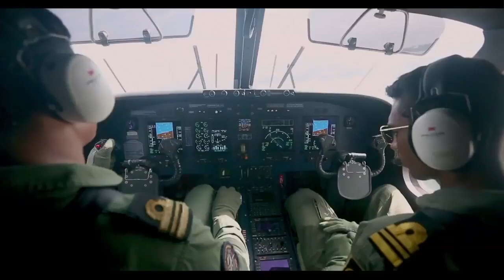Bangladesh NAVY action